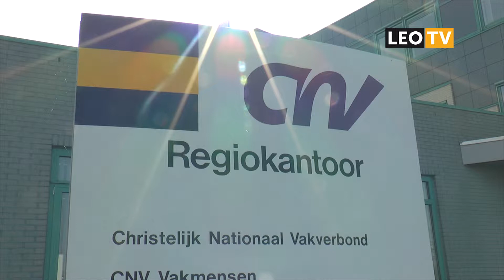LEO vandaag 17 maart 2015